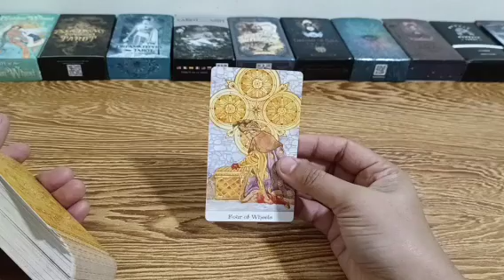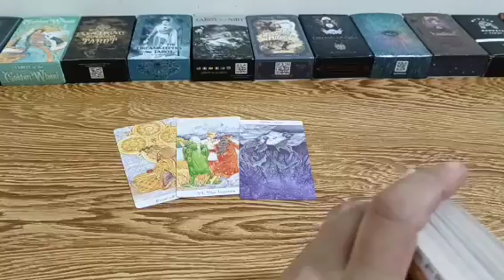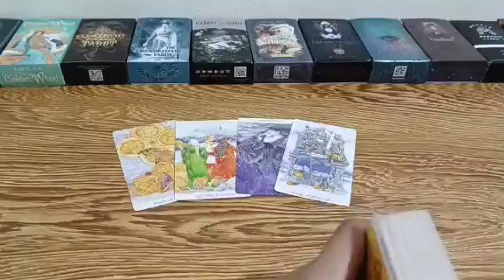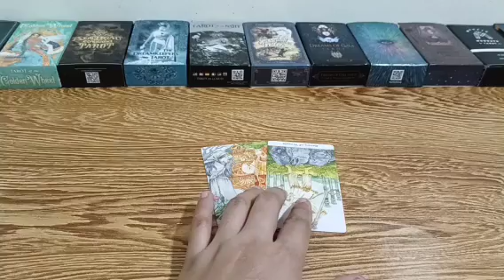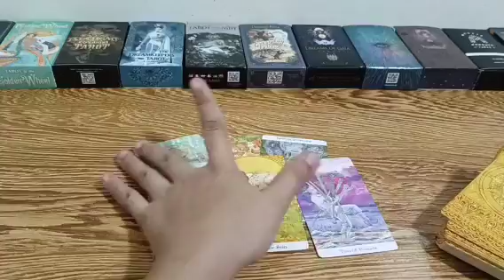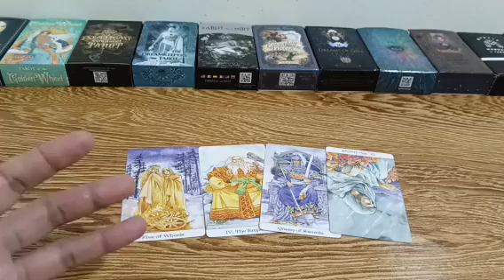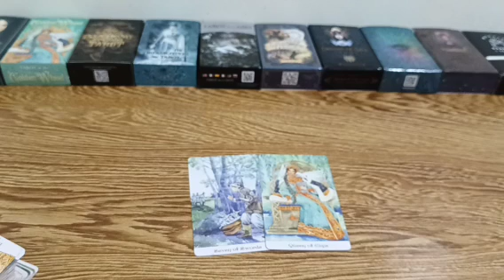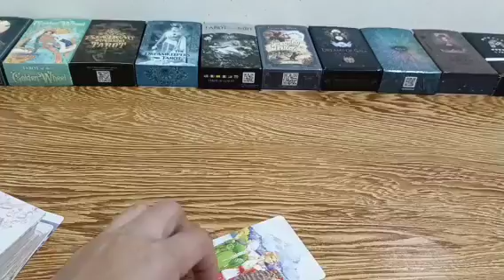kaya nya isacrifice ang yaman para sayo.para sa kanya ikaw ang the one kaya di na sya defensive.